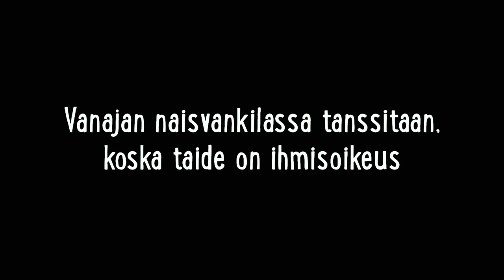Tanssiessaan Kristina on taiteilija, ei vanki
Neljä ja puoli vuotta sitten Kristina Hristova saapui Suomeen autossaan yli 50 kiloa amfetamiinia ja sai kymmenen vuoden tuomion. Vanajan naisvankilan tanssiprojektissa hän on oppinut näkemään muutakin kuin vain itsensä.